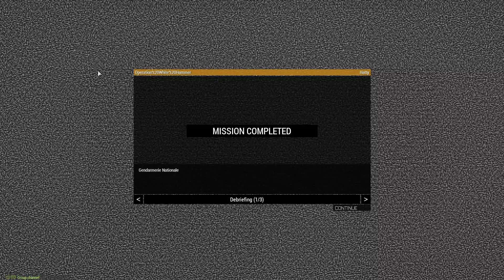Silver Wildfire - Operation White Hammer (Highlights)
During Operation Howling Moon, Wolvengard soldiers managed to capture a human trafficking officer alive. Our soldiers found several documents on his person that allowed us to assign two targets for this mission. These two high value targets appear to be critical contacts within this criminal organization. The HVTs are located within the city of Paraiso. There will be civilians in the area, and the HVTs may be disguised as citizens.
We do not expect a firefight as long as the arrests go smoothly. As long as we get at least one suspect alive, the mission will be regarded as a success.
Just in case things go awry – Prepare for urban combat. There may be bomb-vests on-site. There may be IEDs and VICs. Check your fire!